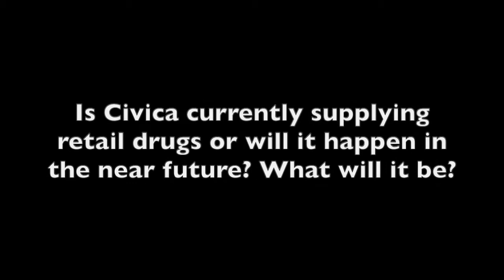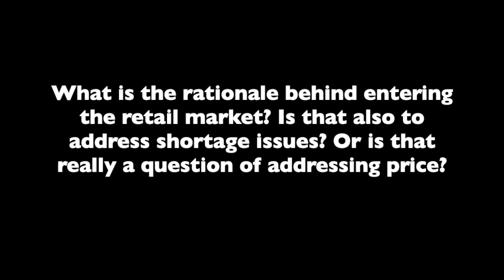Martin VanTrieste Talks Retail Drugs